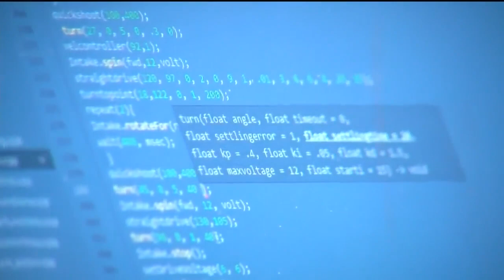Robotics competition helps kids in STEM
For years, the Rocky Mountain Chapter of the Armed Forces Communications and Electronics Association, a nonprofit known as AFCEA, has been furthering STEM education in our area. Every year, they give out hundreds of thousands of dollars for a variety of projects and partnerships, specifically for this story: robotics kits for local students. This week, they're hosting their annual Cyberspace Symposium. News5's Jon McMichael has the story.